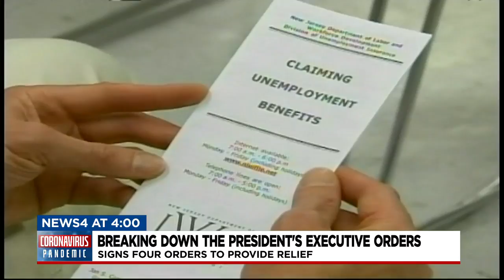Breaking down the President's Executive Orders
President Trump signed four executive actions to help coronavirus relief, a move that left many states and lawmakers wondering how it will get done.